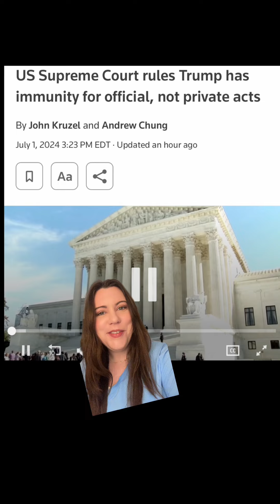On this day in history, July 4th (shortened)